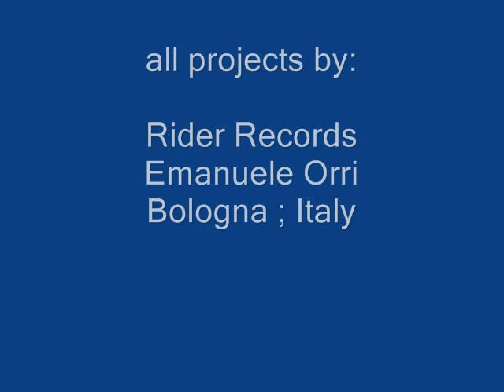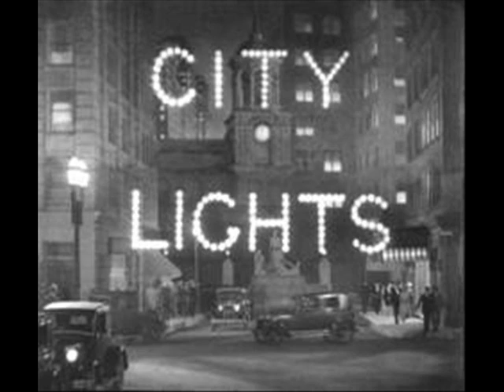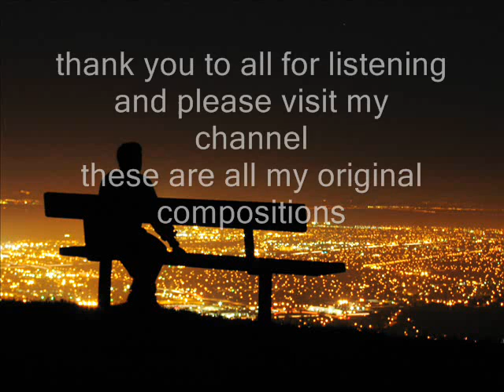You,Me and City Lights - Emanuele Orri (Bologna ; Italy)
Lights,melody and persons.